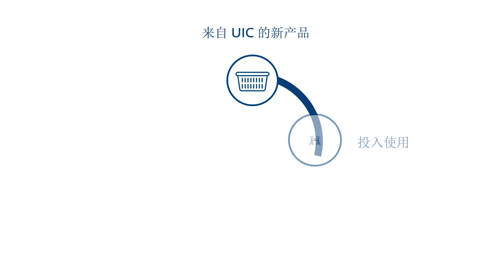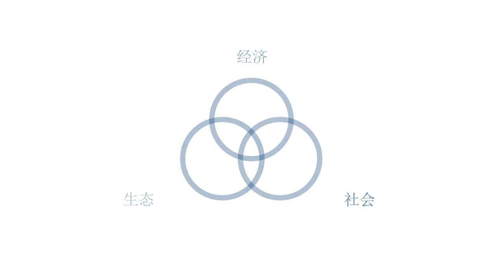Sustainable in motion with Utz (CN)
It is now time for a new cycle of responsibility for our own future.